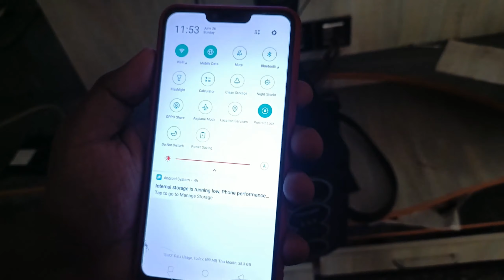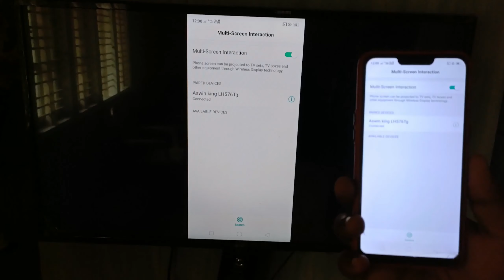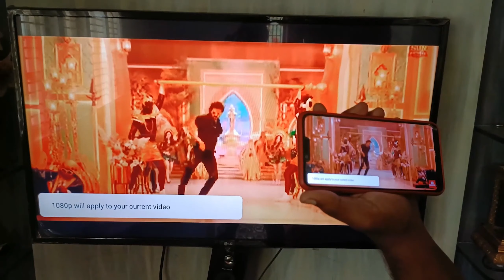How to mobile to tv connection tamil Connect Android Phone to smart TV screen mirroring| by Arul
How to Connect Android Phone to smart TV screen mirroring|tamil king